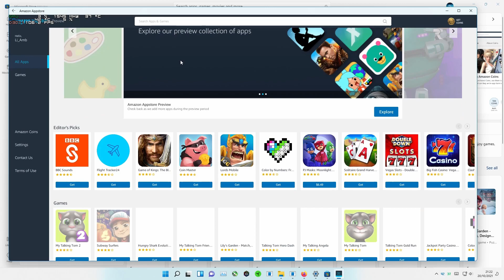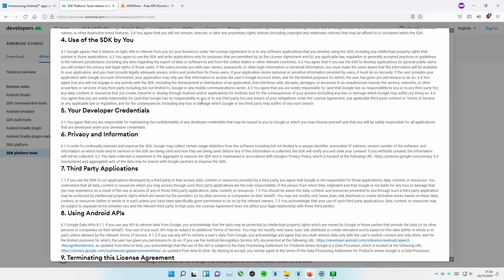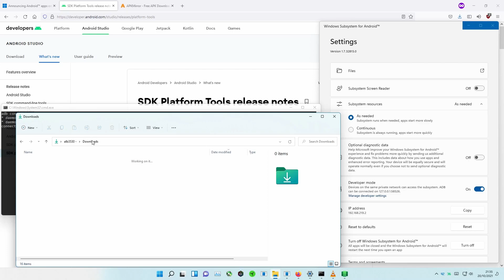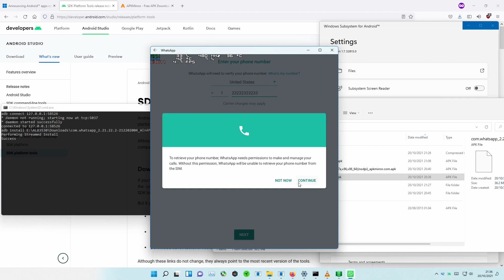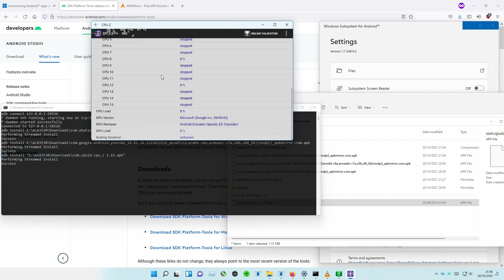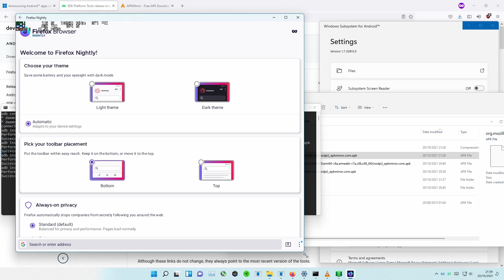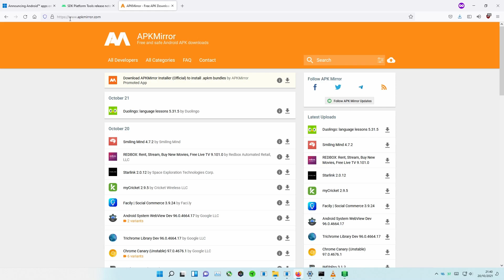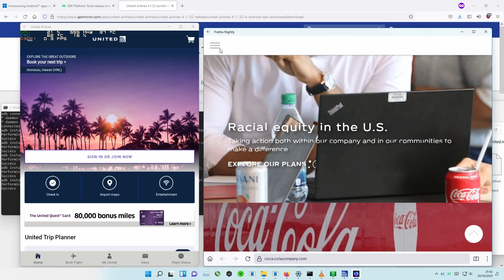Sideload any Android APP on Windows 11 ("Windows Subsystem for Android")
In this video, you'll learn how to sideload Android apps to Windows 11's newly released "Windows Subsystem for Android", in order to install apps not available in the currently-limited Amazon Store.